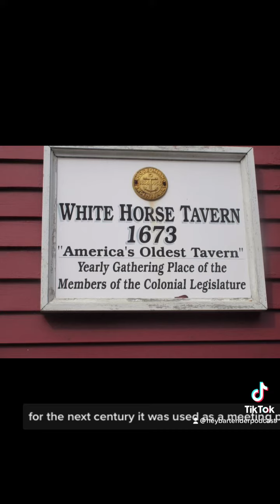Haunted Restaurants and Bars: Part 26